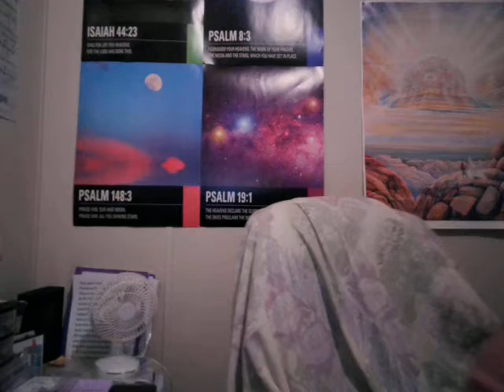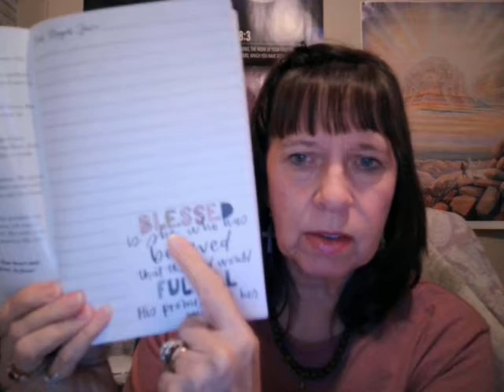ATM Pray & Share Unpacking Passion22 Part 3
ATM Pray & Share Unpacking Passion22 Part 3, the message by Sadie Huff about identity in God and His Word!!!